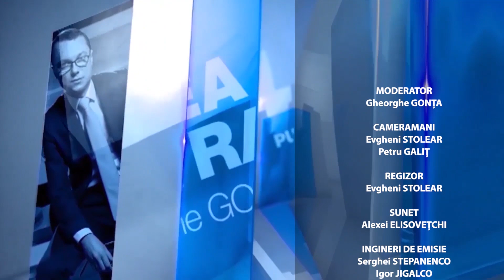Puterea a Patra, Alexandr Slusari, 8 noiembrie 2023